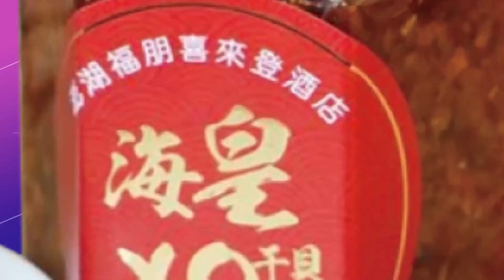【盧秀芳辣晚報】日媒指台灣共諜太多! 馮世寬氣炸嗆:放他X的X 抓來槍斃!@中天新聞CtiNews 精華版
完整影片:
【盧秀芳辣晚報】抓來槍斃! 日經踩紅線 馮世寬氣炸! 習拋12點 俄烏戰反轉拜登好急! 美債違約倒數 美霸權崩解中? 不藏了 陸-35官方片來了! 20230302 完整版